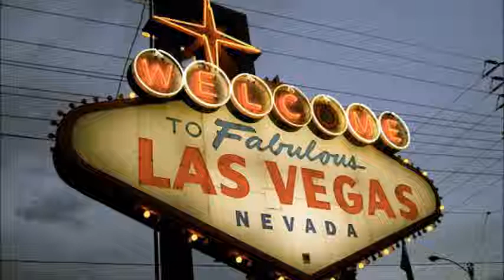Alcana Brill Movie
Las Vegas with Alcana Brill